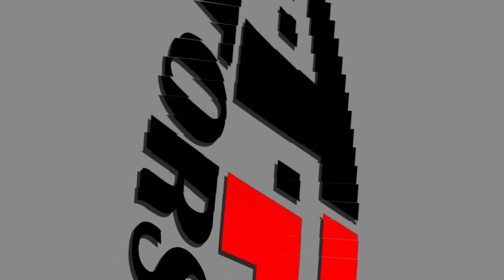G 63 WHITE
Video Captured by: Jeremiah James Agoncillo

Video Edited by: Jeremiah James Agoncillo

Al Aweer New Auto Market, Block 5, Showroom 46 GTR Motors, Ras Al Khor, Dubai, UAE